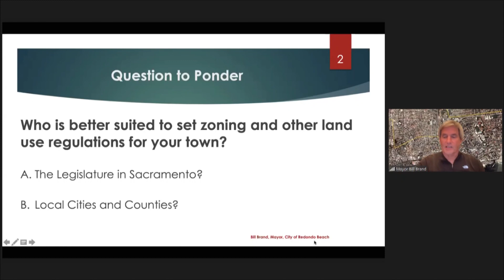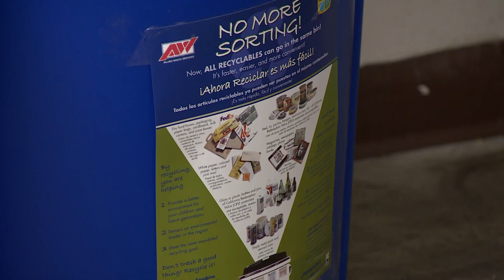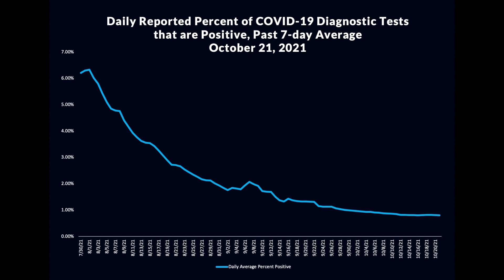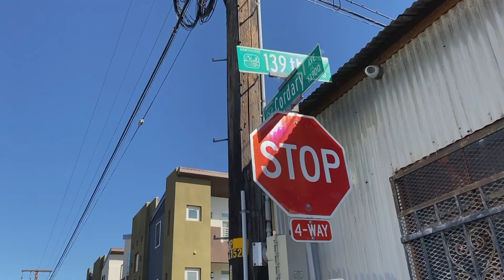Council Recap (Oct 26, 2021 Edition)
Here's a quick recap of what happened in the City Council Meeting of October 26, 2021.